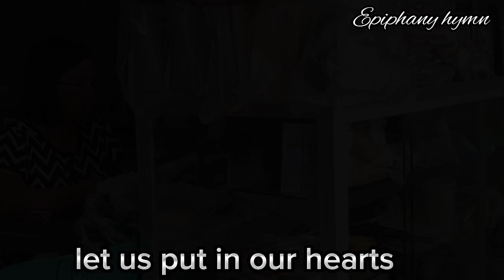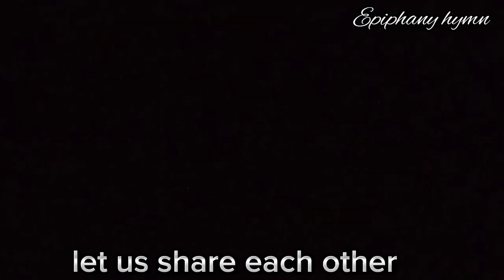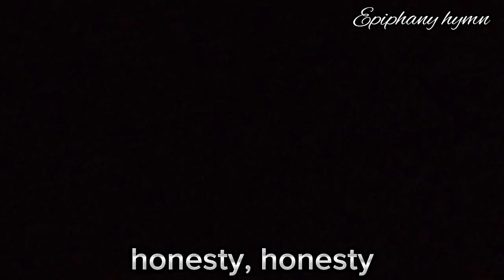Epiphany Multi-purpose Cooperative Hymn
Words and Lyrics by Ptr. Wilfredo Buma-a Sr., Music and records by FaithJourney Music, Quezon, Isabela.